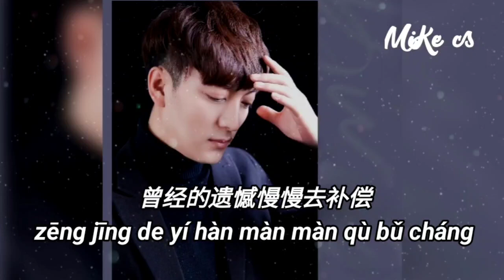韩小欠 - 忙忙忙 (男版) - han xiao qian - mang mang mang (nan ban)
忙忙忙什么时候你不忙
别让欲望迷失了方向
漂泊的身影疲惫却倔强
也许这就是生活的模样
擦干眼中的泪水和忧伤
现实推着你不得不前往
一路辛酸奔波跌跌撞撞
熬过了多少黒夜和期望
星光照不亮内心的迷茫
累了就忘了最初的愿望
多彩的世界总变幻无常
停下来想想为啥这么忙
再忙也要把父母看望
人生的港湾有爱的相伴
曾经的遗憾慢慢去补偿

máng máng máng shén me shí hòu nǐ bù máng
bié ràng yù wàng mí shī liǎo fāng xiàng
piāo bó de shēn yǐng pí bèi què jué qiáng
yě xǔ zhè jiù shì shēng huó de mó yàng

cā gān yǎn zhōng de lèi shuǐ hé yōu shāng
xiàn shí tuī zhuó nǐ bù dé bù qián wǎng
yī lù xīn suān bēn bō diē diē zhuàng zhuàng
āo guò liǎo duō shǎo hēi yè hé qī wàng

xīng guāng zhào bù liàng nèi xīn de mí máng
léi liǎo jiù wàng liǎo zuì chū de yuàn wàng
duō cǎi de shì jiè zǒng biàn huàn wú cháng
tíng xià lái xiǎng xiǎng wéi shá zhè me máng

zài máng yě yào bǎ fù mǔ kàn wàng
rén shēng de gǎng wān yǒu ài de xiāng bàn
zēng jīng de yí hàn màn màn qù bǔ cháng